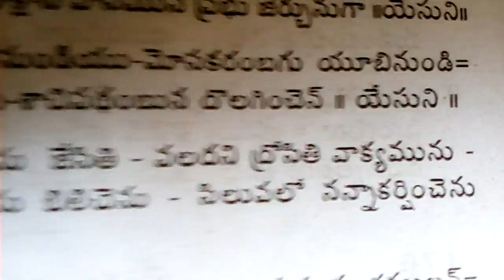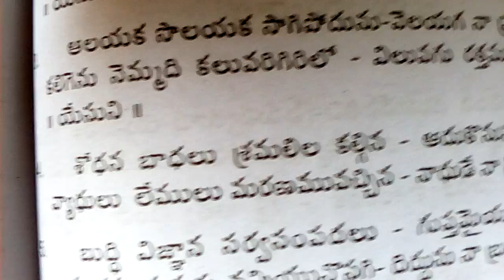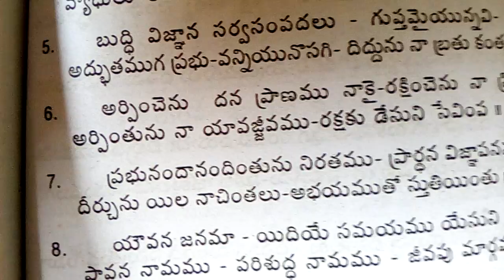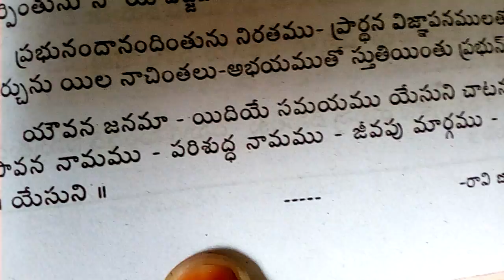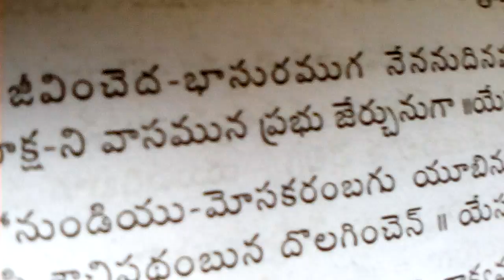Yesunikoraky yila jeevincheda bhasuramuga